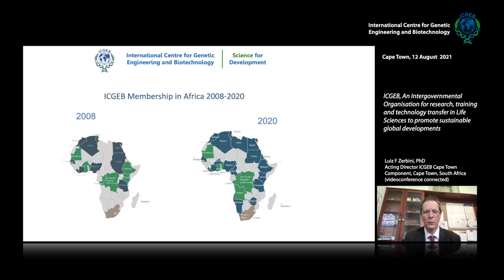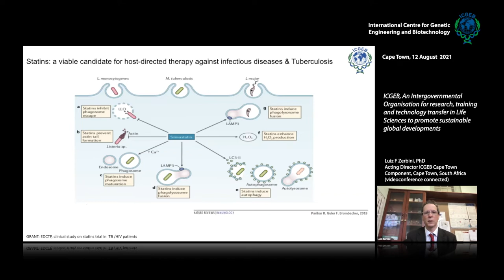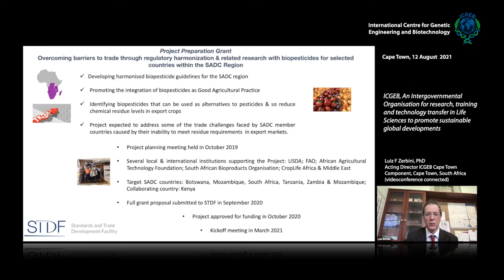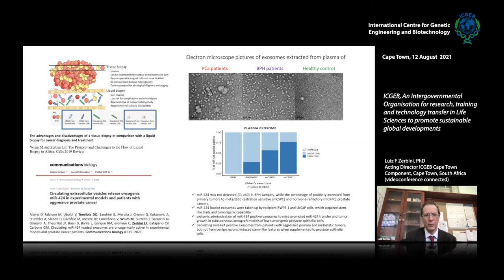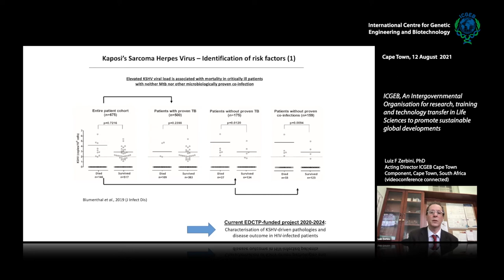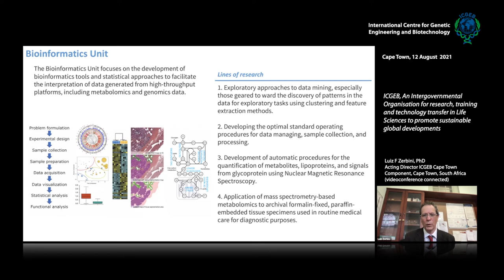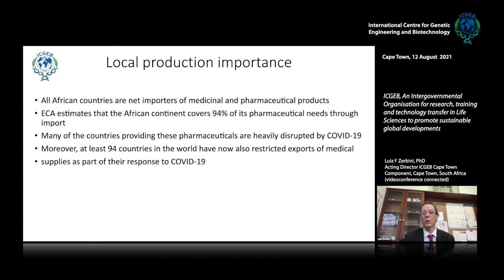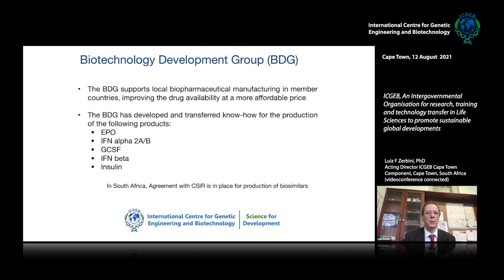L. Zerbini - An Overview of ICGEB activities in Africa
Dr. Luiz Zerbini, Acting Director, and Group Leader, Cancer Genomics, ICGEB Cape Town, South Africa speaks on "An Overview of ICGEB activities in Africa". This video has been presented at  "ICGEB International Biotechnology Forum China (|Taizhou) International Medicine Expo 2021".